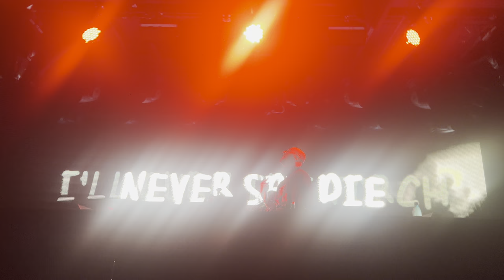Zomboy live in Hawaii(4k)